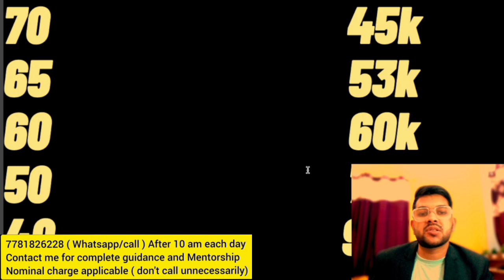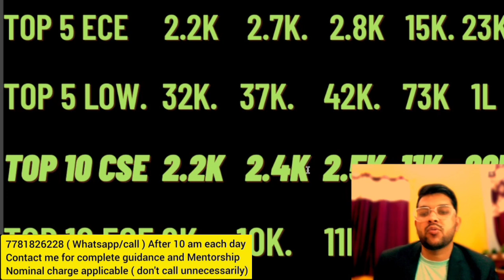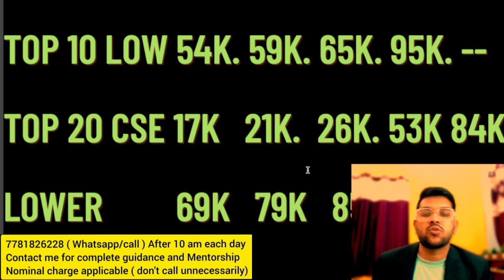MHTCET 2023 Percentile vs Rank vs College | Safe score category wise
mhtcet 2023 percentile vs rank
mhtcet percentile vs rank
mhtcet 2023 rank vs college
mhtcet 2023 expected cutoff
mhtcet 2023 expected percentile vs rank
mhtcet 2023 safe score
mhtcet percentile vs rank vs college
mhtcet 2023 counselling
mhtcet entrance exam 2023
mhtce results
mhtcet rank vs percentile
mhtcet 2023 counselling date